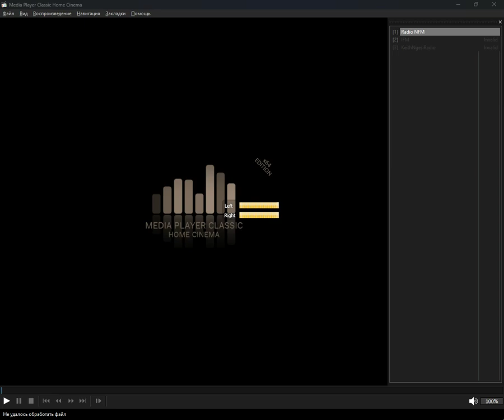+checked+ - xitsonga (Media Player Classic Home Cinema) (15.10.2024)